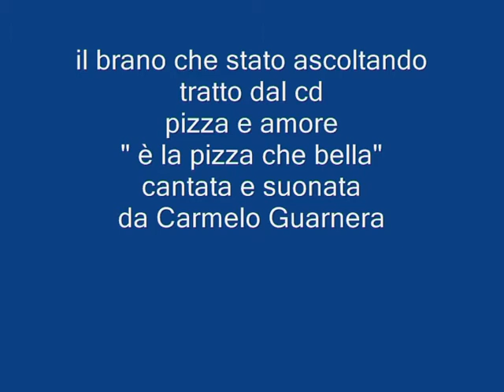foto video Carmelo Guarnera GUINNESS con il forno e la pizza più grande del Mondo Napoli e Svizzera la pizza più lunga del Mondo